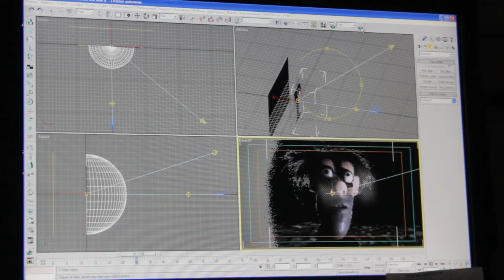Mat and the Humans Project Travelogue #01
Travelogue of the project Mat and the Humans  # 01.
This project is a voyage for me. A voyage in my imagination. Travelogue relates you the steps.